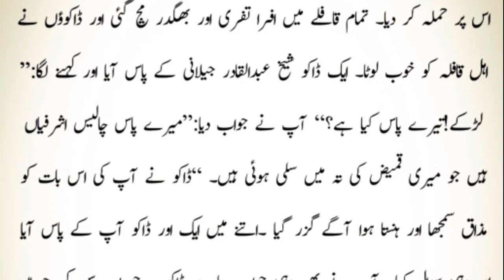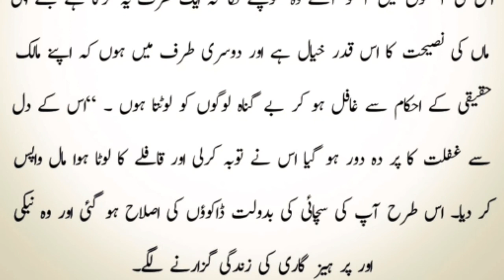Story how to become mureed of sheikh abdul qadar,sheikh abdul qadir jilani#sheikh abdul qadir jilani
sheikh abdul qadir jilani and thief,sheikh abdul qadir jilani and good speech,sheikh abdul qadir jilani with is qafila,sheikh abdul qadir jilani in childhood Story in Urdu and hindi#
sheikh abdul qadir ka mazar sharif kahan hai#
hazrat sheikh abdul qadir jilani history in urdu hazrat ghouse azam dastagir history in urdu
hazrat ghouse azam dastagir history in urdu#hazrat ghouse azam dastagir ki karamat in urdu
hazrat ghouse azam dastagir ki karamat in urduhazrat ghouse azam dastagir ki karamat in
hazrat ghouse azam dastagir ki karamat#
ral stories in english fairy tales princess
motivational speech motivational quotes
motivational speech
best speech
best motivational video for students by
best speeches of all time
best speeches of all time in
best islamic speeches of all time in urdu
best islamic speech in english
best islamic lectures in the world